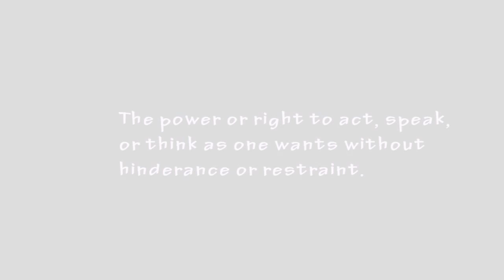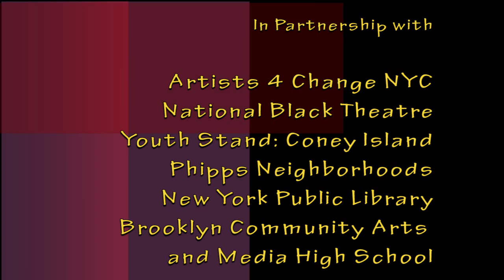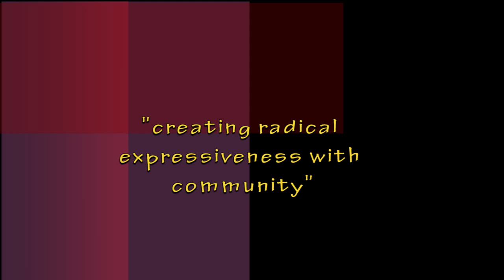Freedom in the Time of Ferguson Action Project Documentary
Freedom in the Time of Ferguson is a community action project that activates creativity, performance, and dialogue to imagine and envision a world without the school to prison pipeline, mass incarceration, or wide-spread violence against young people of color.

During the spring of 2015, Freedom in the Time of Ferguson was piloted in collaboration with Artists for Change NYC. The action project reached communities in the South Bronx, Coney Island, and Bed-Stuy.

BDAC supports FREEDOM IN THE TIME OF FERGUSON through its community engagement initiative, CATAPULT: Cultural Arts Direct Action Labs for Creative Innovation. CATAPULT supports public programming and rigorous engagement actions for deep impact in communities nation-wide.

Videographer: Comfort Katchy